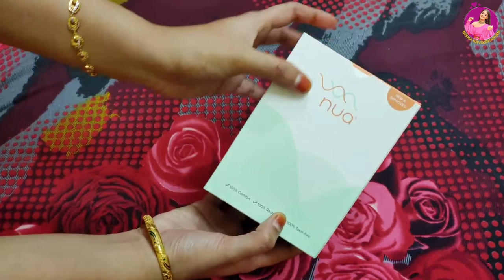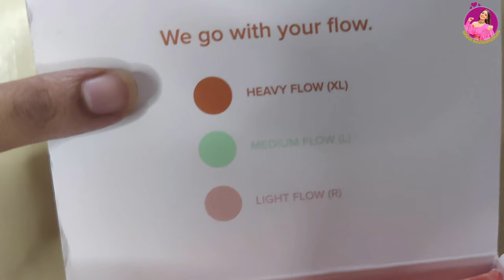My Wardrobe Tour || ನಿಶಾ ರವಿಕೃಷ್ಣನ್ || Nisha Ravikrishnan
India’s first pad co-created with 3 Lakh+ women like us!
A 100% Comfortable & Safe pad designed keeping in mind the real problems women face!